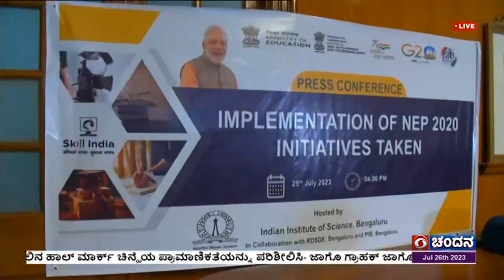ನೂತನ ರಾಷ್ಟ್ರೀಯ ಶಿಕ್ಷಣ ನೀತಿ ಅನುಷ್ಠಾನ ; ಅನುಭವಿ ಶಿಕ್ಷಣ ತಜ್ಞರ ಚಿಂತನೆಯಿಂದ ಜಾರಿ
ಕೇಂದ್ರ ಸರ್ಕಾರವು ಕಳೆದ 2020ರಿಂದ ಜಾರಿಗೆ ತಂದಿರುವ ನೂತನ ರಾಷ್ಟ್ರೀಯ ಶಿಕ್ಷಣ ನೀತಿಯನ್ನು ಸಮರ್ಪಕವಾಗಿ ಅನುಷ್ಠಾನಗೊಳಿಸಲಾಗಿದೆ ಎಂದು   ಭಾರತೀಯ ವಿಜ್ಞಾನ ಸಂಸ್ಥೆಯ ನಿರ್ದೇಶಕರಾದ  ಪ್ರೊ. ಗೋವಿಂದನ್ ರಂಗರಾಜನ್ ತಿಳಿಸಿದ್ದಾರೆ.
ಬೆಂಗಳೂರಿನಲ್ಲಿ ನಿನ್ನೆ  ಸುದ್ದಿಗಾರರೊಂದಿಗೆ ಅವರು,  ಭಾರತೀಯ ಜ್ಞಾನವನ್ನು ಹೆಚ್ಚು ಪ್ರಖರಗೊಳಿಸಲು ಮತ್ತು ವಿದ್ಯಾರ್ಥಿಗಳಲ್ಲಿ ಕಲಿಕಾ ಸಾಮರ್ಥ್ಯವನ್ನು ಹೆಚ್ಚು ಪರಿಣಾಮಕಾರಿಯಾಗಿಸಲು  ನೂತನ ರಾಷ್ಟ್ರೀಯ ಶಿಕ್ಷಣ ನೀತಿಯು ಪೂರಕವಾಗಿದೆ. ಅನೇಕ ಅನುಭವಿ ಶಿಕ್ಷಣ ತಜ್ಞರ ಚಿಂತನೆಯಿಂದ ಈ ನೀತಿ ರೂಪಿತವಾಗಿದೆ. ಪ್ರಾಥಮಿಕ ಹಂತದಿಂದ ಉನ್ನತ ಶಿಕ್ಷಣದವರೆಗೆ ಹಲವಾರು ಸುಧಾರಣೆಗಳನ್ನು ಮಾಡಲಾಗಿದೆ ಎಂದು ತಿಳಿಸಿದರು.(HOLD)
ಬೆಂಗಳೂರಿನ ಐಐಎಂನ ನಿರ್ದೇಶಕ ಪ್ರೊಫೆಸರ್ ರುಷಿಕೇಶ್ ಕೃಷ್ಣನ್, ರಾಷ್ಟ್ರೀಯ ತಾಂತ್ರಿಕ ಸಂಸ್ಥೆ-ಎನ್ ಐಟಿಯ ನಿರ್ದೇಶಕ ಪ್ರೋಫೆಸರ್ ಬಿ.ರವಿ, ಕೇಂದ್ರೀಯ ವಿದ್ಯಾಲಯ ಬೆಂಗಳೂರು ಪ್ರಾದೇಶಿಕ ಸಹಾಯಕ ಆಯುಕ್ತರಾದ ಕೆ. ಹೇಮ ಮತ್ತಿತರರು ಉಪಸ್ಥಿತರಿದ್ದರು.
ಬಳಿಕ ದೂರದರ್ಶನದೊಂದಿಗೆ ಪ್ರೊಫೆಸರ್ ಗೋವಿಂದನ್ ರಂಗರಾಜನ್, ರಾಷ್ಟ್ರೀಯ ಶಿಕ್ಷಣ ನೀತಿಗೆ ಸಂಬಂಧಿಸಿದಂತೆ ರಾಜ್ಯದಲ್ಲಿ ಕಳೆದ ಮೂರು ವರ್ಷಗಳಲ್ಲಿ ಕೈಗೊಂಡಿರುವ ಕಾರ್ಯಕ್ರಮಗಳ ಬಗ್ಗೆ ಕೇಂದ್ರೀಯ ವಿದ್ಯಾಲಯ, ಸಿಬಿಎಸ್ ಸಿ, ರಾಜ್ಯ ಶಾಲಾ ಶಿಕ್ಷಣ ಇಲಾಖೆ ಸೇರಿದಂತೆ   ಇನ್ನಿತರ ಸಂಸ್ಥೆಗಳೊಂದಿಗೆ ಈಗಾಗಲೇ ಚರ್ಚಿಸಲಾಗಿದೆ ಎಂದು ಮಾಹಿತಿ ನೀಡಿದರು. (HOLD)